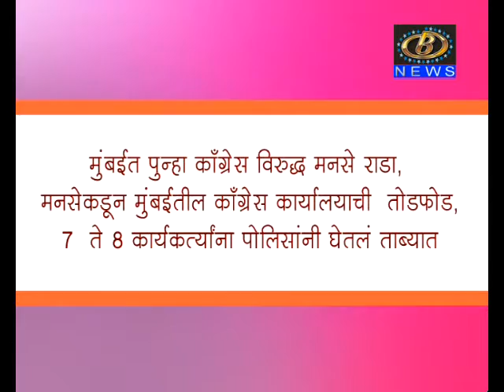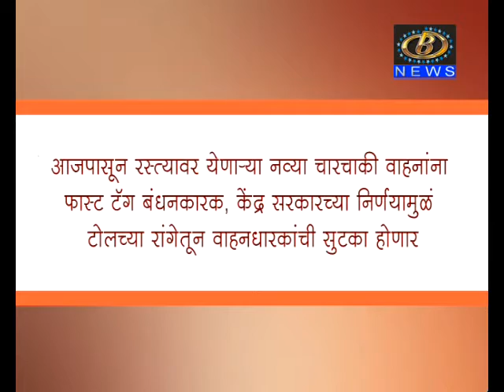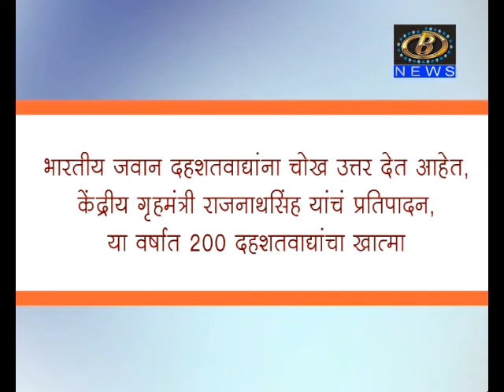लोकल टू ग्लोबल